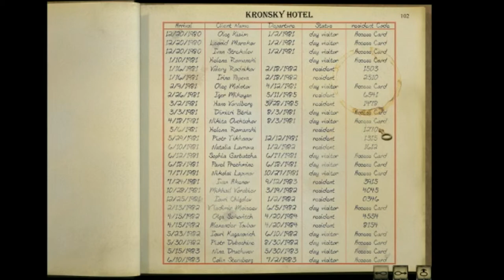Let's play Syberia, pt 26 - Aralbad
Kate arrives at Aralbad

00:49 Airship to Aralbad cutscene